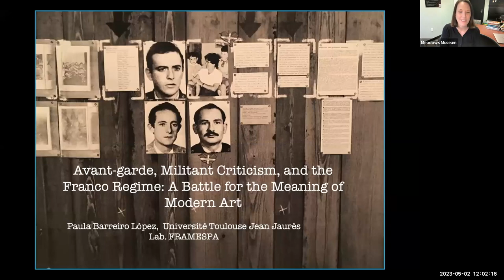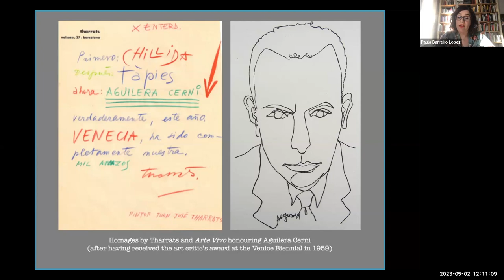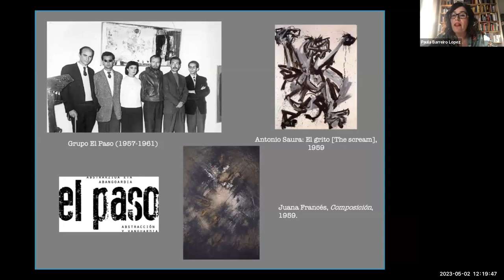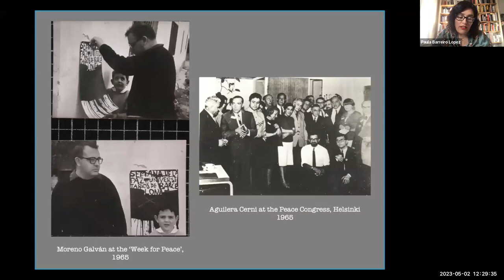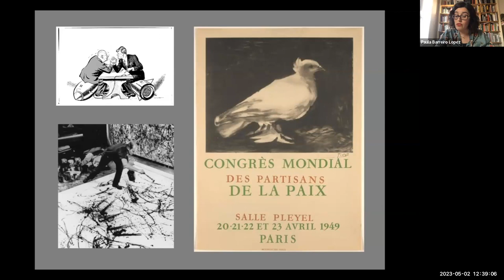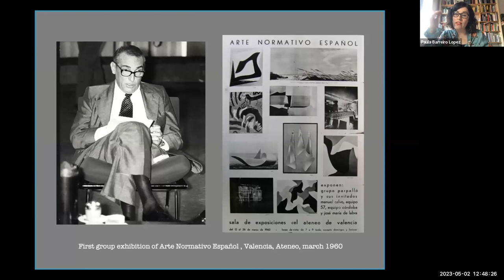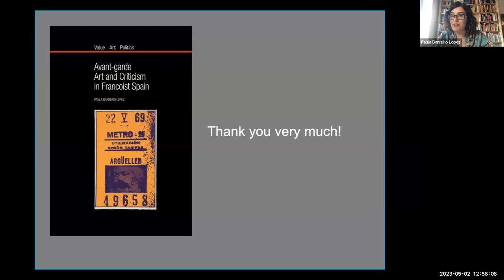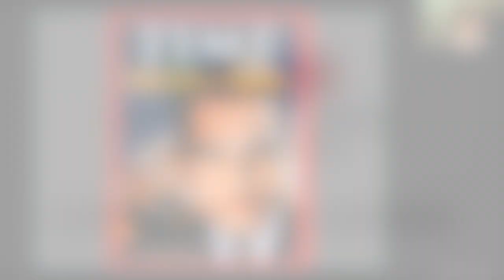Virtual Talk | Avant-garde, Militant Criticism, & the Franco Regime | Paula Barreiro López | 5.02.23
Further Afield provides a broad social, political, economic, and historical context for works of art at the museum. This spring Further Afield focuses on art, culture, and life in Francoist Spain (1939–75). These 45-minute talks take place exclusively online.

Avant-garde, Militant Criticism, and the Franco Regime: A Battle for the Meaning of Modern Art
Paula Barreiro López, Professor of Contemporary Art History, Université Toulouse 2 Jean Jaurès
May 2 | 12:00 pm Central Time

In 1962 Antonio Giménez Pericás, a Valencian art critic deeply involved with the avant-garde movements in Francoist Spain, was arrested for political activism. During his military trial he defended the political meaning of art, considering politics as consubstantial with artistic processes. Such a point of view was in opposition to the officially endorsed understanding of art. Nevertheless, Pericás was expressing not only his own beliefs and those of the clandestine Communist Party (to which he belonged) but also those of a great many artists, critics, and intellectuals. This lecture analyzes the creation and development of this specific understanding of the arts, highlighting the inevitable processes of negotiation that it entailed among art critics, artists, and cultural agents during the late Francoist period (1959–75).